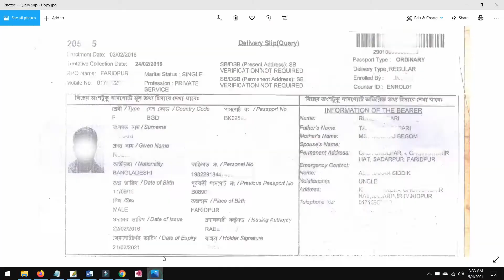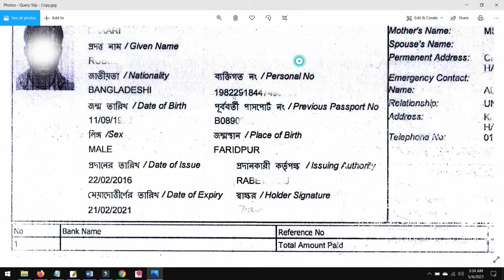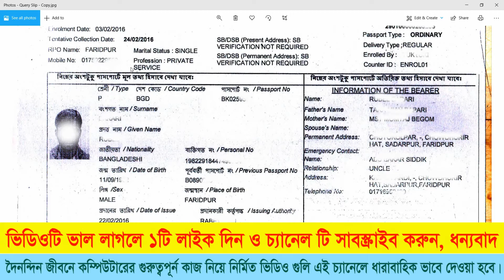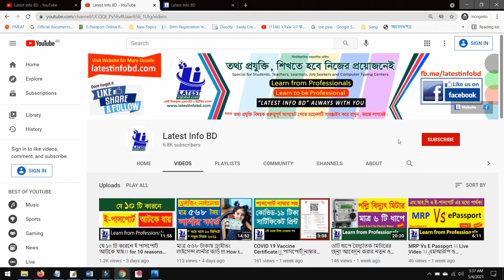পাসপোর্ট হারিয়ে গেলে নতুন পাসপোর্ট করার নিয়ম।। How to get loss passport by Query Slip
আপনার পাসপোর্ট হারিয়ে গেলে এবং সেই বইয়ের কোন ফটোকপিও যদি না থাকে  তাহলে নতুন বই কিভাবে করবেন সেই বিষয়টি বুঝানো হয়েছে এই ভিডিও টির মাধ্যমে।

ভিডিও টি ভাল লাগলে লাইক দিবেন এবং ফেসবুকে শেয়ার দিবেন, ফলে অনেকেই জানতে ও শিখতে পারবেন।
কোন কিছু জানার থাকলে অবশ্যই কমেন্ট এ লিখবেন আমি উত্তর দিব ইনশাল্লাহ।